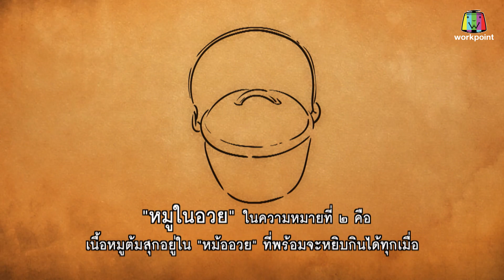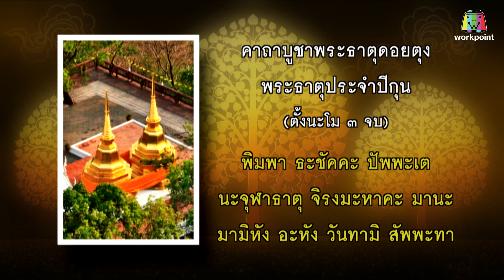ต้อนรับปีหมู! คุยกันเรื่องหมูๆ กับ "ดร.สุรัตน์ จงดา" | คุณพระช่วย